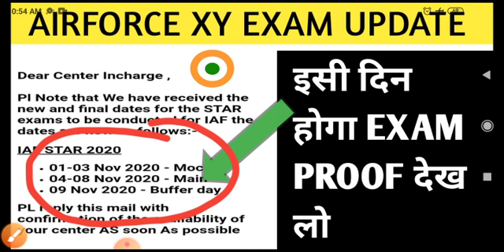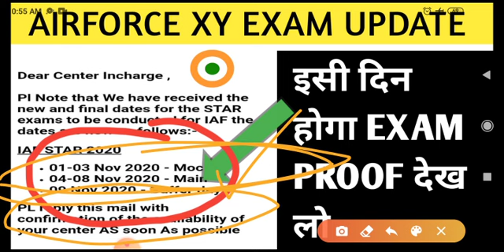Airforce XY Exam Viral Notice | Airforce Exam अब November में होगा ? | Airforce Exam New Update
Indian Airforce XY New Exam Dates | November में होगा Exam, आ गयी UPDATE

Airforce Ke examination ke related ik new pic viral ho rhi hai.. Jis pic me Airforce STAR EXAM ki date Btae gyi hai...
Us notice me Airforce X Y Exam ki Date 04 se 08 november btae gyi hai..
ye notice hmare grp me bhi aae .. to hmne socha ki ispr video bna kr aap sbhi ko btaya jay..

Thanks to all of U...